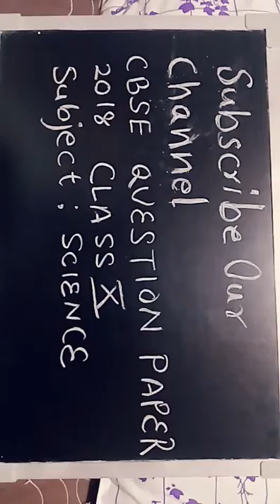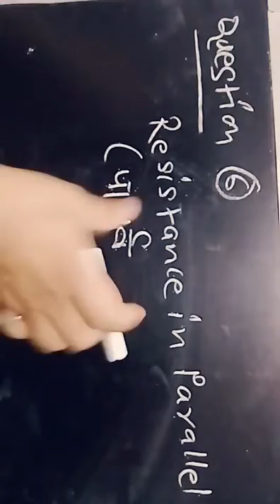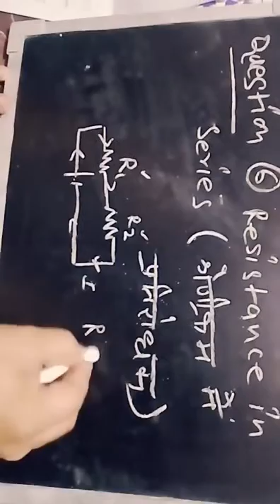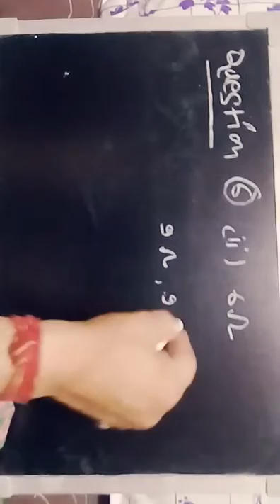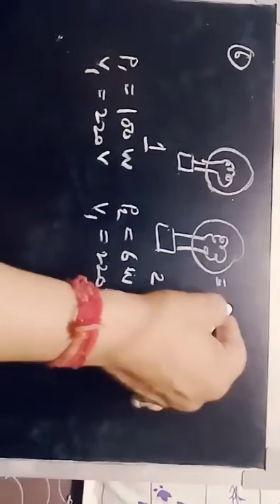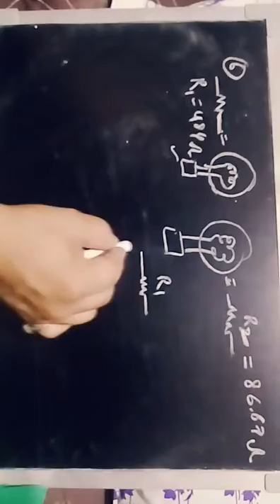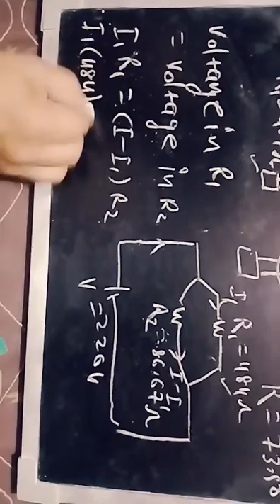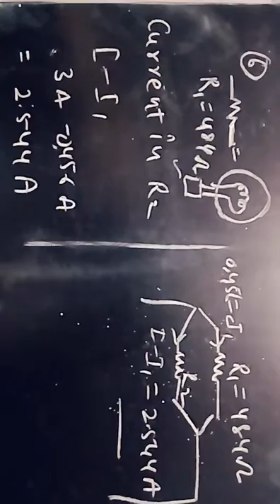Question paper science X 2018 Part-I (Physics)